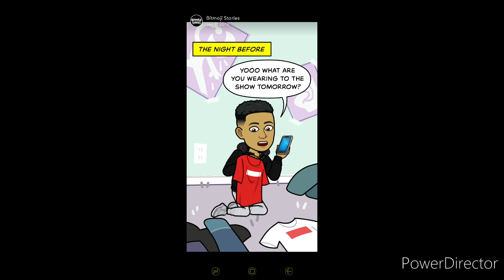Bitmoji Stories | January 7, 2019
A comic strip using my Bitmoji Character and others performing short skits.